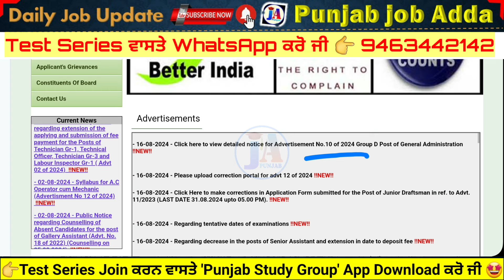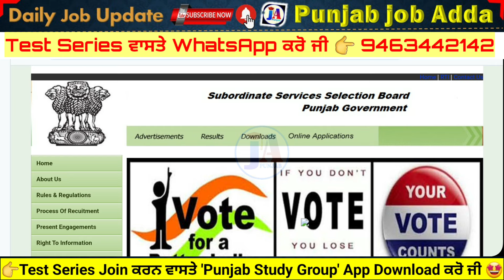punjab group D bharti out 🔥| psssb group d recruitment 2024 | punjab group D jobs update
👉Test Series join ਕਰਨ ਵਾਸਤੇ Play store ਤੋਂ "Punjab Study Group App" Download ਕਰੋ ਜੀ  ✅️

psssb
punjab group d bharti 2024
punjab group d jobs 2024
punjab group d recruitment 2024
group d bharti
gram sevak bharti 2022 punjab

psssb fireman recruitment 2023
psssb new update
psssb fireman
Psssb fireman update
psssb fireman new update
punjab fireman bharti
psssb fireman physical test
psssb fireman recruitment
psssb fireman latest update
psssb fireman syllabus
fireman bharti latest update
psssb fireman bharti 2023
psssb fireman result
psssb fireman exam date
punjab fireman recruitment 2023
psssb fireman cut off
firman bharti
psssb fireman exam date 2023
psssb fireman salary
PSSSB Clerk pyq test series
Jail Warder pyq test series
Patwari pyq test series
Forest Guard pyq test series
Labour Inspector test series
Senior Assistant pyq test series
Patwari test series
Vdo test series
Psssb gk test series
Psssb pyq test series
Punjab study group test series
Psssb all pyq gk test
psssb new vacancy
psssb new update 2024
pseb news
psssb new recruitment 2024
psssb new vacancy 2024 syllabus
psssb new post
psssb new vacancy 2024 clerk
psssb pyq math
psssb previous question paper
psssb punjabi qualifying paper
psssb paper leak
psssb previous year gk questions
psssb patwari 2024
psssb punjabi grammar
psssb previous year question paper
psssb payment method
psssb pyq book
punjab punjab police admit card 2024
punjab police admit card
punjab police admit card 2024
download
punjab police admit card kaise
download karen
punjab police admit card kaise nikale
punjab police adda
punjab police admit card download
punjab police admit card link
Punjab jobs in punjab 2024

ਜੋਇਨ ਕਰੋ 👉